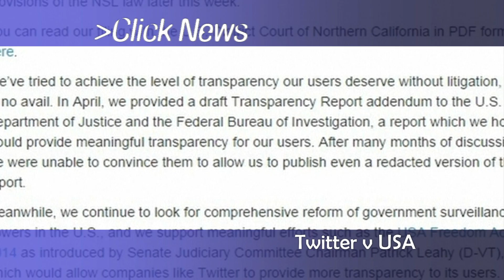Tech News: 10/10/2014 - BBC Click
BBC Click rounds up some of the week's top technology stories, including the news Twitter has filed a lawsuit against the US Government. Find out also about Microsoft's Rumour Live project.